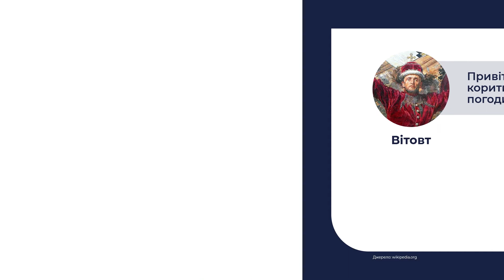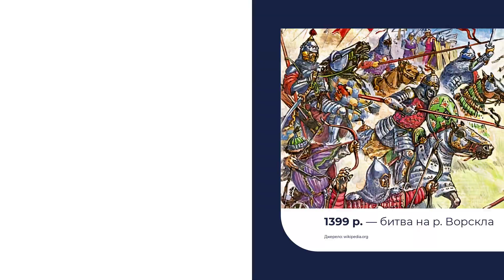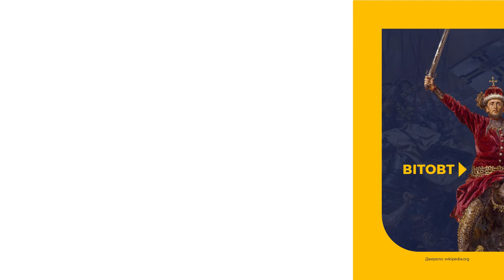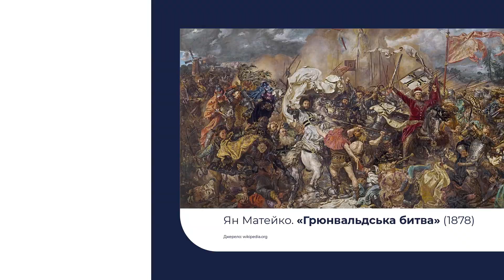7 клас. Історія України. Кревська унія та її наслідки